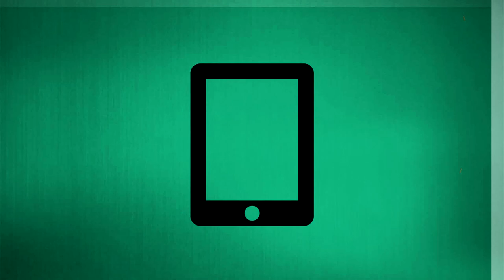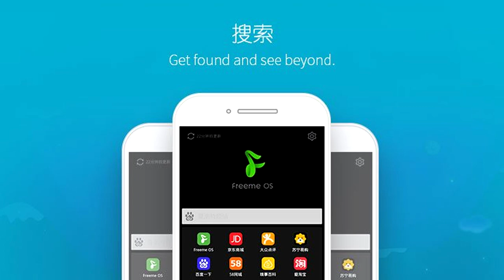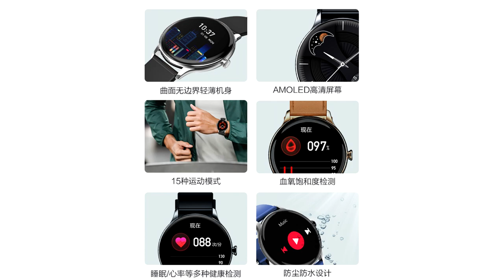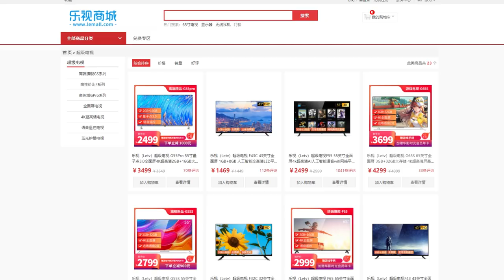Il ritorno di LeTV, fra smartphone e domotica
Nel video di oggi vi parlo del ritorno sulla scena tech di LeTV, non solo con lo smartphone S1 ma anche con tutta una serie di prodotti per il suo ecosistema.